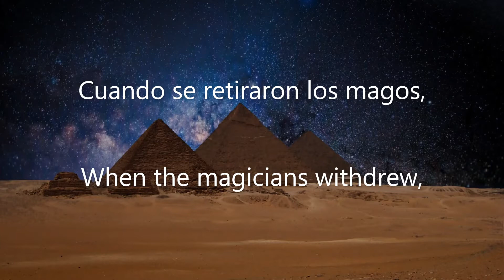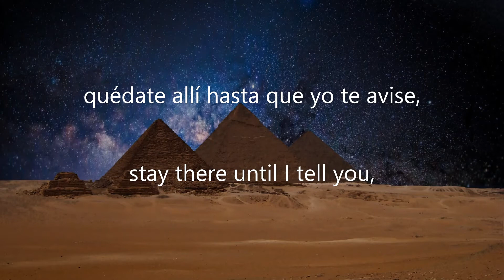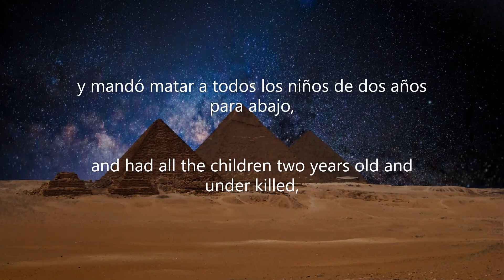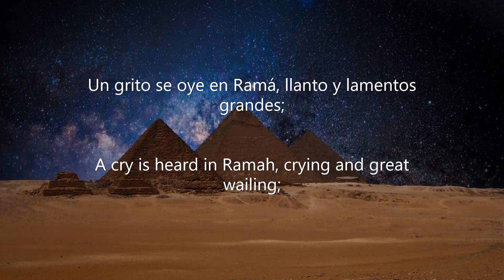Inocentes Innocent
El 28 de diciembre recordamos la masacre de los niños inocentes, que fue el primer enfrentamiento de la fe cristiana con la política. En la actualidad sigue la matanza de niños, por el aborto,  el hambre, la pobreza, esclavitud, e.t.c.

On December 28 we remember the massacre of innocent children, which was the first confrontation between the Christian faith and politics.At present, the killing of children continues, due to abortion, hunger, poverty, slavery, e.t.c.